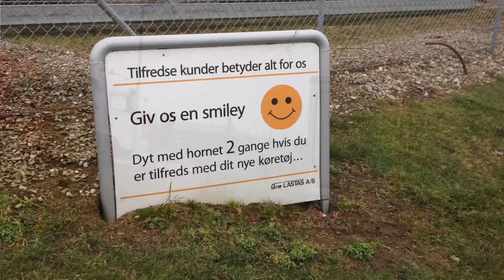Udlevering til Randers Stevedore ApS 16 02 15